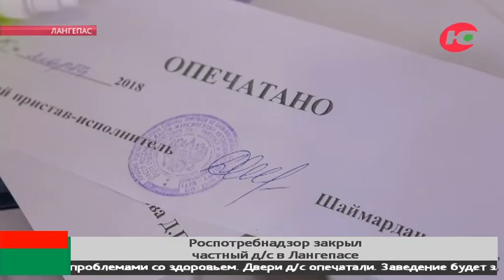Роспотребнадзор закрыл частный детский сад в Лангепасе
Мебель не по возрасту, опасные игрушки и несвежая еда. В Лангепасе специалисты Роспотребнадзора закрыли частный детский сад.

Проверка учреждения показала, многочисленные нарушения. Так персонал работал без санитарных книжек. Продукты хранились ненадлежащим образом. Такая небрежность со стороны руководства могла обернуться для детей отравлениями, травмами и другими проблемами со здоровьем. Двери детского сада опечатали.